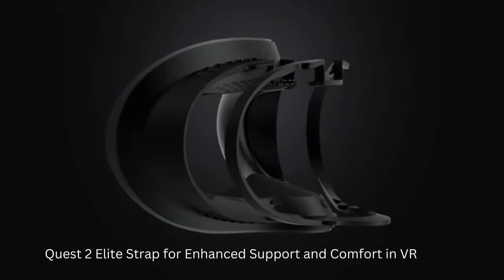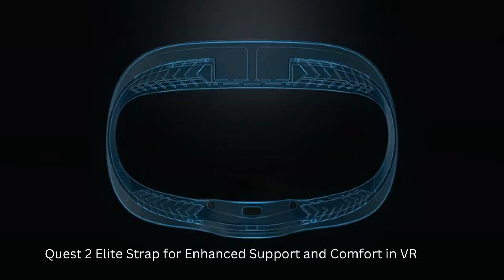6 Coolest Gadgets | You Can Get Amazon | Make Your Life Easier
in this video, I will show another selection of the 6 coolest gadgets 2023 You can buy on Amazon & Aliexpress. Must have tools, and items. Amazing Amazon goods. Products for men. Best Aliexpress products ↓↓↓↓↓↓↓LINKS TO PRODUCTS BELOW↓↓↓↓↓↓↓

1)
Meta Quest 2 — Advanced All-In-One Virtual Reality Headset

2)
Quest 2 Elite Strap for Enhanced Support and Comfort in VR

3)
Bicycle Pizza Cutter -

4)
Secura Electric Wine Opener,

5)
Mueller Pro-Series 10-in-1, 8 Blade Vegetable Slicer,

6)
Meat Chopper, Hamburger Chopper,

Our channel is dedicated to providing honest and unbiased reviews, tutorials, and demonstrations of products that we believe will be valuable to our audience. We work hard to research and test every product we promote, so you can trust our recommendations.

So whether you're looking for the latest tech gadgets, beauty products, or home essentials, we've got you covered.